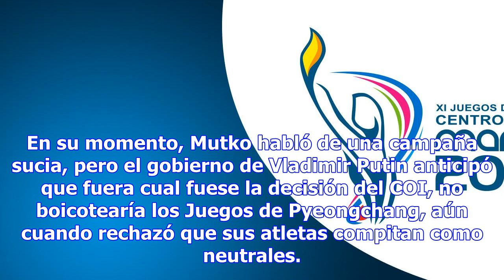Rusia sin jjoo de invierno en 2018 - deportes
Vitaly Mutko, vicepremier ministro y es ministro de Deportes, tampoco podrá concurrir a los Juegos O...